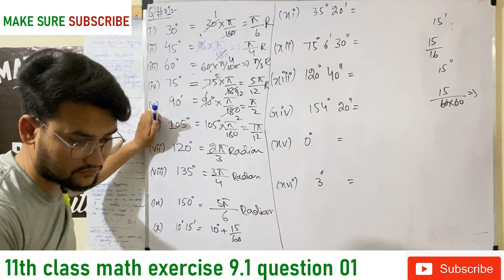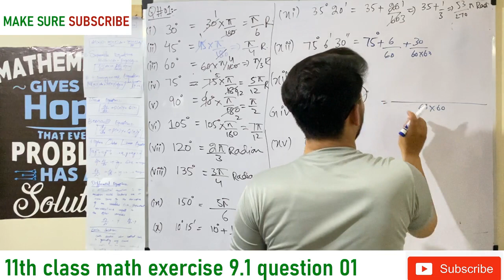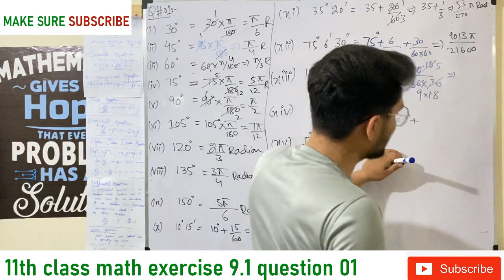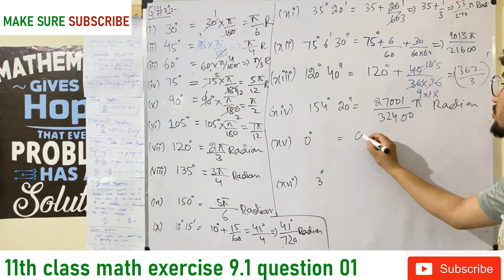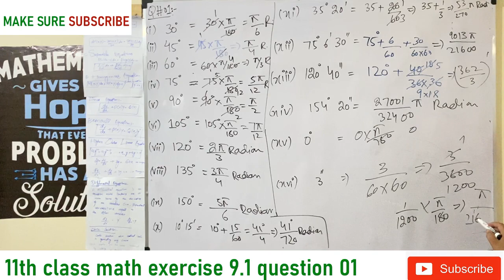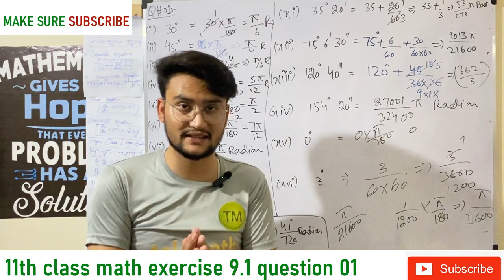11TH CLASS MATH | CHAPTER 09 TRIGNOMETRY EXERCISE 9.1 QUESTION 01 | 1ST YEAR MATH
11TH CLASS MATH | CHAPTER 09 TRIGNOMETRY EXERCISE 9.1 QUESTION 01 | 1ST YEAR MATH